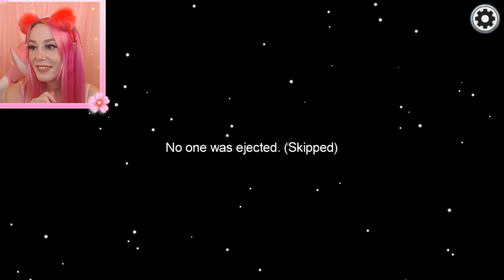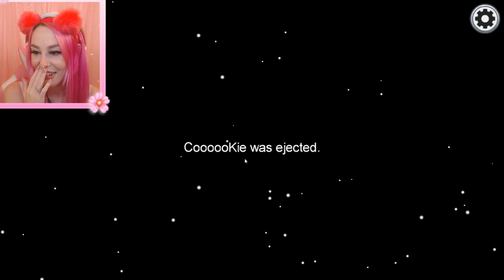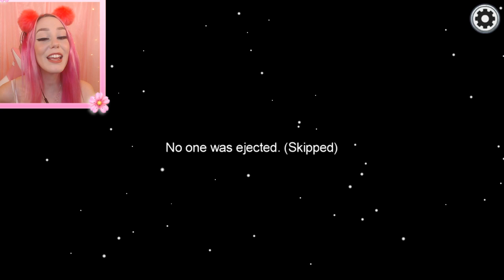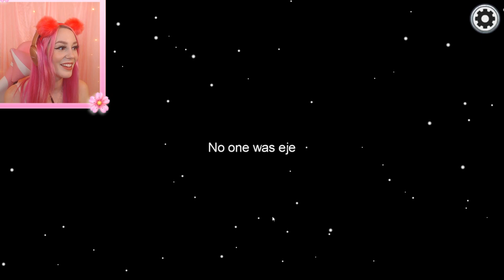Over 9000 Among Us Imposter IQ With YouTubers! Among Us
MeganPlays Among Us As The WORST Imposter Of All Time.

In todays daily youtube video I am playing among us, the popular imposter game on youtube! I hope you guys love this among us video!